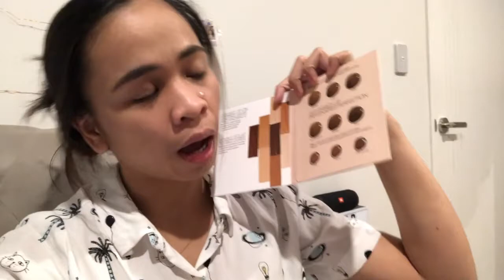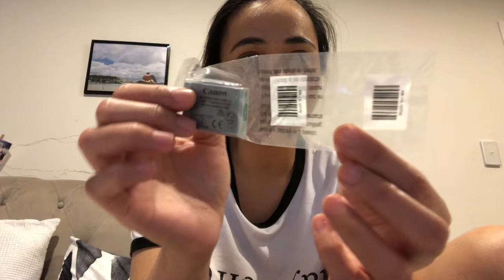CELEBRATED OUR 1ST YEAR OF HARD WORK + CANON WHY??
HEY GUYS

here's a video of me ranting about canon g7x mark 2 and also celebrated our first year in surviving hundreds of surgeries already. hahahaha